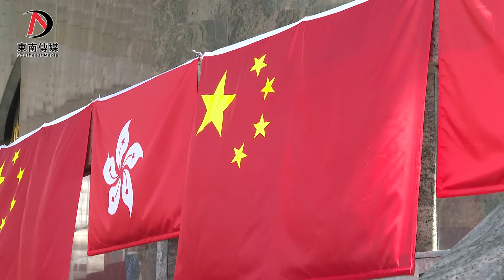【香港福建社團聯會隆重慶祝中華人民共和國成立74周年🇨🇳🇭🇰 李家超出席並致辭】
9月28日晚，香港福建社團聯會 在港麗酒店隆重舉行「慶祝中華人民共和國成立74周年」大會，來自香港特區政府、中聯辦、中央駐港國安公署、香港立法會、社會各界人士以及閩籍鄉親共逾600人出席大會，共同為祖國慶生，祝願偉大祖國繁榮昌盛